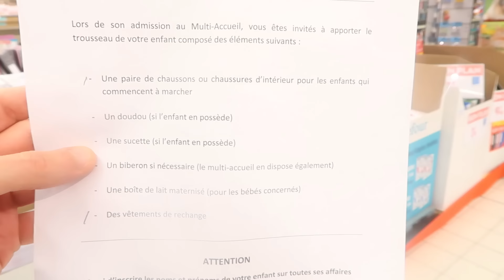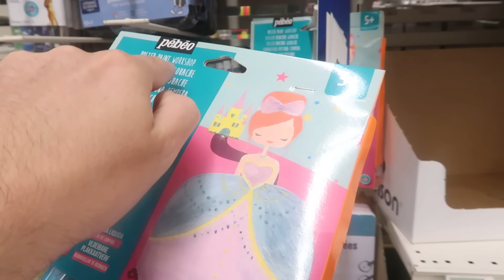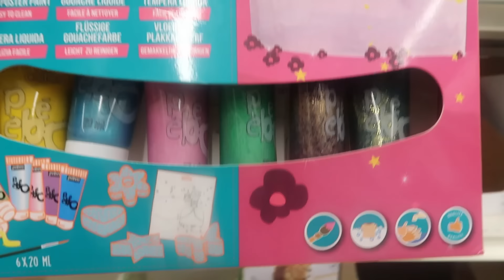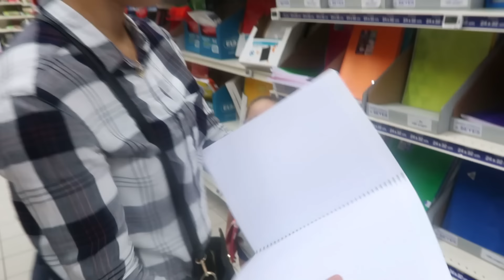CHASSE AUX FOURNITURES SCOLAIRE pour KAMILIA rentrée à la crèche BACK TO SCHOOL 2019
Kamilia va faire son entrée à la crèche 😍 Elle a quelques fournitures scolaire à acheté donc nous faisons une petite chasse aux fournitures scolaire.